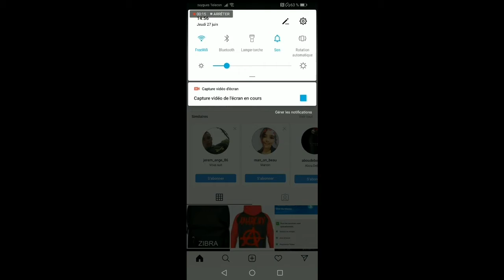Nouvelle mission yacht #2 DLC gta online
Mon psn lllZibraYTBlll

Ma chaine twitch et maintenant disponible également
Des live cool non alors viens le samedi et dimanche a 22h30😀

Mon discord si tu veux jouer avec moi ou si tu a besoin d'aide même si t est sur ps4 ou x box et PC il y a les deux plate-forme ps4 et x box sur le serveur